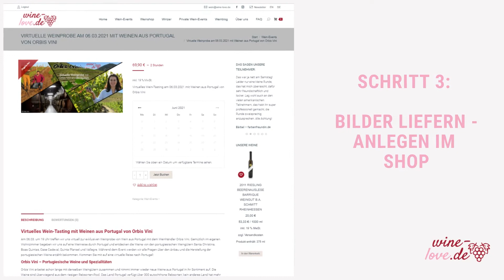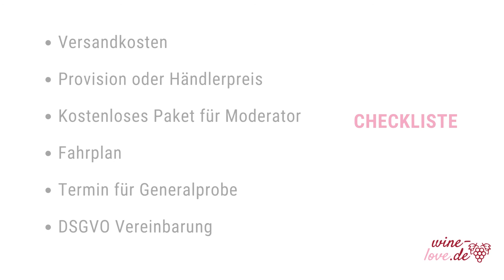Virtuelle Weinproben - wine-love.de Infos für Winzer - DE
Nationale und internationale Virtuelle Weinproben

Seit März 2020 veranstalte ich zusammen mit Winzern und Weinhändlern virtuelle Weinproben. Hier geht es um mehr als nur Weine, wir möchten den Teilnehmern Land und Leute vorstellen und einen schönen Abend mit Unterhaltung bieten. Für den Winzer und Weinhändler ist dies ein weiterer Absatzkanal, da es auch die Möglichkeit gibt für den Teilnehmer anschließend die Weine in meinem Shop zu bestellen.

Zusammenarbeit mit Winzern und Weinhändlern

Ich arbeite mit unterschiedlichen Winzern und Weinhändlern zusammen und lege viel Wert auf eine nachhaltige und gute Zusammenarbeit. Die Winzer kommen aus verschiedenen Ländern und setzen sich für die Weitergabe von traditionellen Werten und probieren den Schutz der Anbauregionen ein.
In diesem Video erhalten Sie einen kleinen Einblick in den Ablauf der Vorbereitungen einer digitalen Weinprobe.

Bei Interesse melden Sie sich gerne bei mir